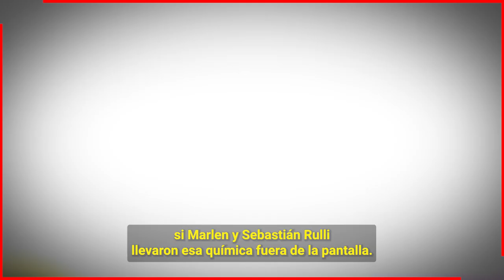😱📌 𝗔𝗻𝗴𝗲𝗹𝗶𝗾𝘂𝗲 𝗕𝗼𝘆𝗲𝗿 𝗡𝗼 𝗦𝗼𝗽𝗼𝗿𝘁𝗮 𝗮 𝗠𝗮𝗿𝗹𝗲𝗻𝗲 𝗙𝗮𝘃𝗲𝗹𝗮 𝘅𝗾 𝗖𝗼𝗺𝗽𝗮𝗿𝘁𝗶𝗼 𝗔𝗺𝗼𝗿𝗲𝘀 𝗖𝗼𝗻 𝗦𝗲𝗯𝗮𝘀𝘁𝗶𝗮𝗻 𝗥𝘂𝗹𝗹𝗶 🔥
Angelique Boyer y Marlene Favela trabajan juntas por obligación porque en la vida real no se pueden ni ver y esto empezó desde que Marlene Favela tuvo un fugaz y secreto romance con Sebastian Rulli despues de la telenovela Contra viento y Marea.

Bitcoin:
Trading:
ecommerce: